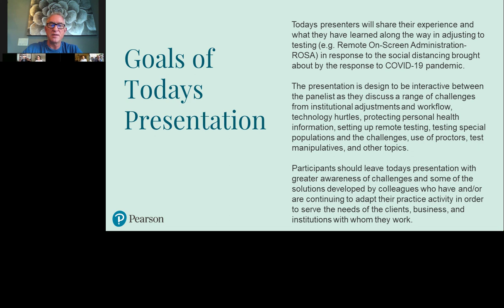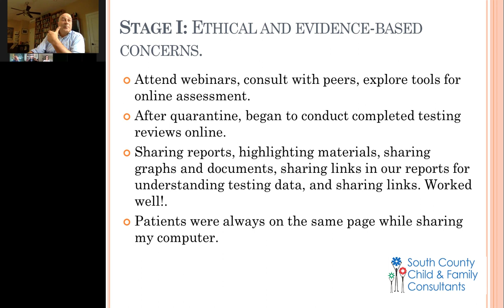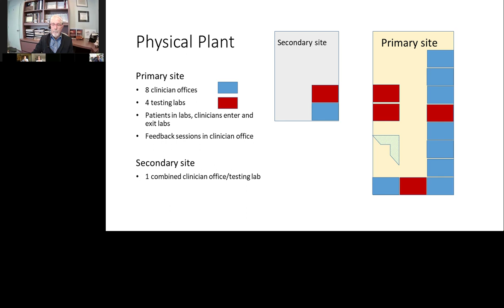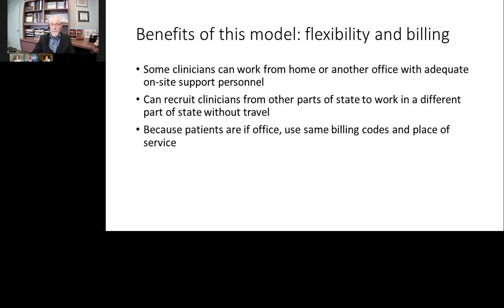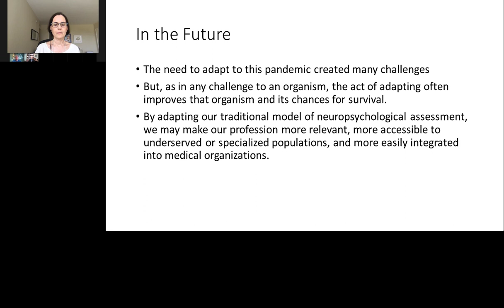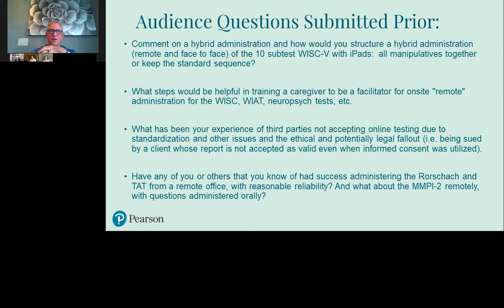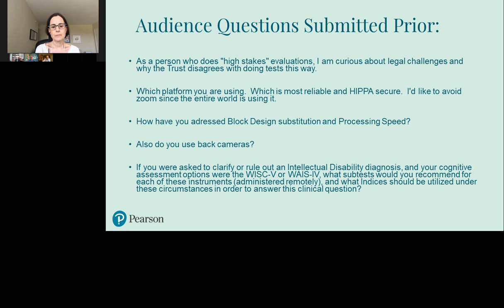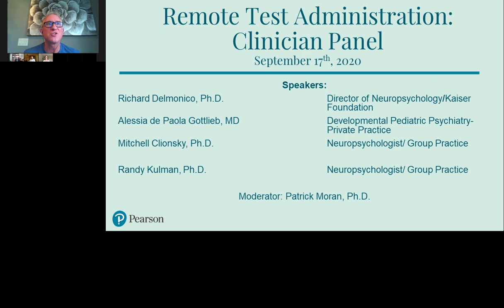Remote Test Administration Clinician Panel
This panel discussion features four of your colleagues who have used “at home” and/or “in-clinic” remote assessment. Watch as they share their challenges and their successes and respond to questions about telepractice in a variety of settings.